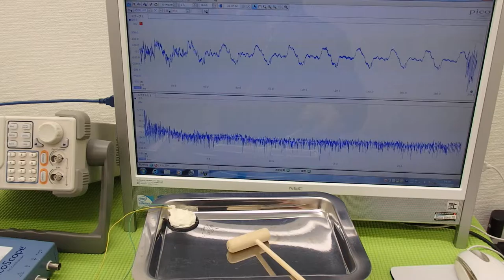オリジナル（超音波）実験 ultrasonic-labo